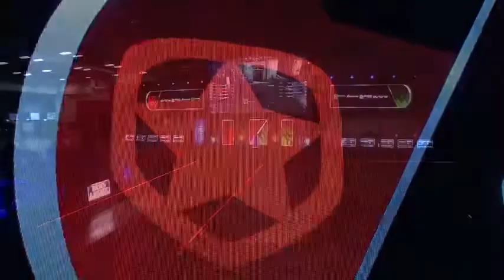GAMBIT MOU INSANE WALLBANG - DH AUSTIN 2017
▆▇█I do not own this content ▆▇█Sources: Twitch.tv - Oddshot.tv - /r/GlobalOffensive ▆▇█Sponsorship or Business Inquires, contact us at - - - Tags: CSGO Counter Strike Global Offensive Gaming Esports Pro Gaming Dust 2 Mirage Train Cobblestone Overpass Inferno Cache Cloud9 Team Liquid fnatic ENVYUS mouz Optic Gaming Stewie2k Shroud nothing no one freakazoid niko tarik frozen fpl esea faceit insane nutty bhop 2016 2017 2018 best pro moments adreN GODaZeD JASONR Skadoodle autimatic TAZ Pashabiceps NEO Valve steel tv steel m0e tv m0e minim0e screaM shox kennyS apex rain jkaem relyks rush NAF FLY mixwell Faze Heroic Blad3 Flipside Tactics Selfless CLG Counter Logic Gaming Hiko Elige s1mple simple Guardian seized Zeus olofmiester pronax forest get right GTR fridberg flusha krimz GeTRiGhT f0rest Friberg pyth Xizt TaZ NEO pasha Snax byali olofmeister dennis jw flusha krimz GuardiaN flamie Zeus Edward Seized karrigan dupreeh dev1ce Xyp9x cajunb kennyS kioShiMa Happy NBK apex Skadoodle n0thing vladopard Jordan Gilbert FPL FaceIt FaceIt Pro League ESEA Rank S Major CS:GO Major Insane Nutty Pro Plays Pro Fails Funny Clips FaZe mouz esports selfless flipsid3 esports summit1g drdisrespect timthetatman device niko chrisj fallen fnx fer taco sk gaming dignitas echo fox vac ban pro vac ban ez gaming pro gaming jump bug csgo glitches Moe m0e Bet On Matches With Skins And Win More SKINS Enter Code: 67gb5h *Sponsored*